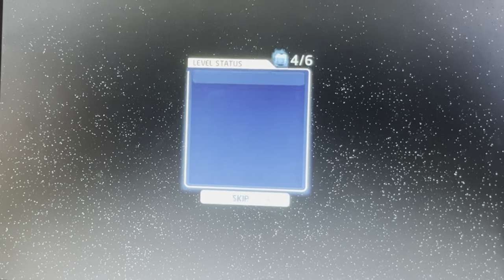Lego Skywalker Saga Part 2